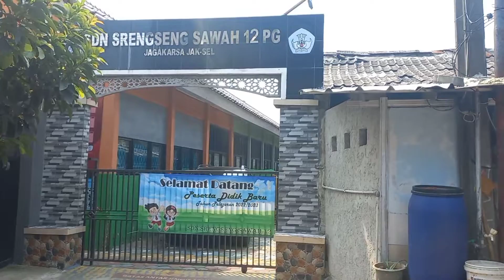Tiang Bendera Stainless Tinggi 9meter Pemasangan di SDN SRENGSENG SAWAH 12 Jak-Sel.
Tiang Bendera Stainless Tinggi 9meter,  Bahan-bahan
* Pipa paling bawah dan kaki 4".
* Pipa bagian ke-2  3".
* Pipa paling atas 2"
* Tali nilon khusus
Untuk pemesanan bisa Custom ukuran Dan bahan materialnya